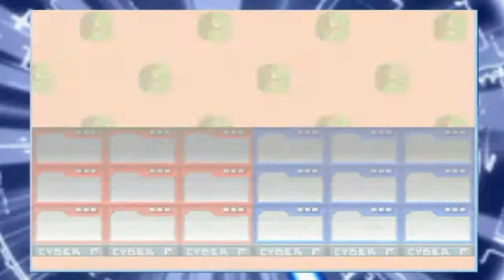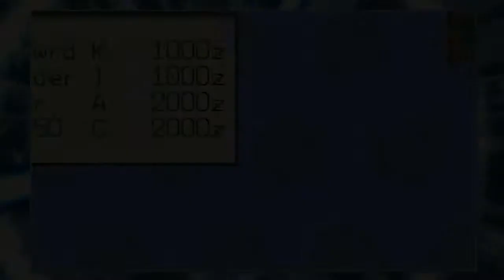Megaman Battle Network Episode 15: wow so much talk...such opinion!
I also have other social media stuffs you can check out and keep updated with me and otherwise.

Hahah fun and original right? (sarcasm)